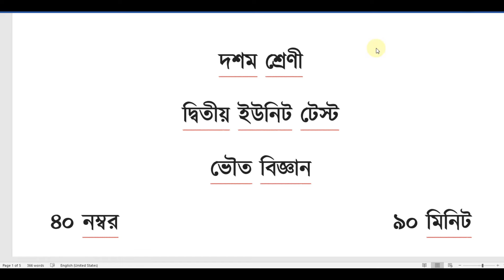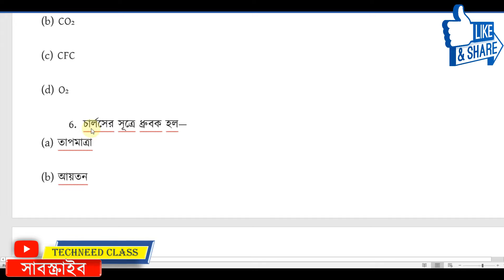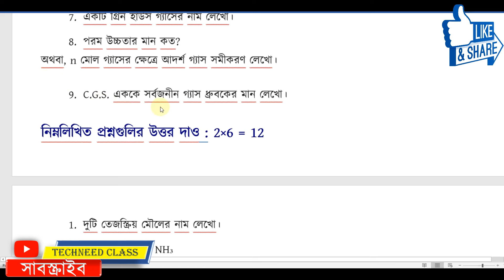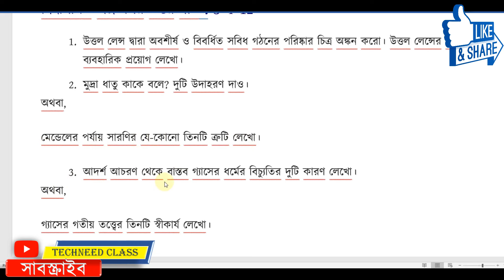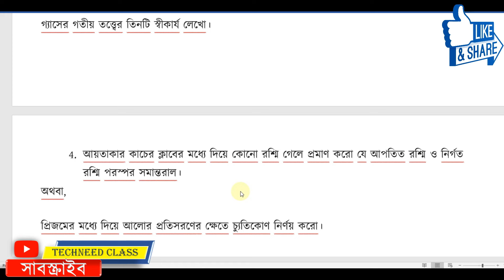Class 10 Physical Science 2nd unit test question paper 2024 | Class 10 science 2nd unit suggestion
About the video: class 10 physical science 2nd unit test question paper 2024 | class 10 science 2nd unit suggestion

Solved queries:
class 10 physical science 2nd unit test question paper 2024
class 10 science 2nd unit suggestion
class 10
class x
physical science
bhouto bigyan
suggestion
question paper
question
set 1
syllabus
marks division
question patern
2nd unit test
class 10 physical science
class 10 bhouto bigyan
class 10 Physical science 2nd unit test question pattern 2024
class 10 Bhouto bigyan 2nd unit test marks division 2024
class 10 second unit test bhouto bigyan question paper 2024
class 10 bhouto bigyan 2nd unit test question paper 2024
class 10 second unit test bhouto bigyan 2024
class 10 bhouto bigyan 2nd unit test question 2024
class 10 physical science second unit test syllabus
class 10 bhouto bigyan second unit test question paper 2024
class 10 2nd unit test bhouto bigyan
class 10 physical science second unit test exam 2024
class 10 physical science 2nd unit test 2024
class 10 physical science 2nd unit test question 2024
class 10 physical science second unit test exam question 2024
class 10 second unit test bhouto bigyan suggestion 2024
class 10 second unit test bhouto bigyan question 2024
class 10 second unit test physical science question 2024
class 10 bhouto bigyan second unit test exam question 2024
class 10 second unit test physical science question paper 2024
class 10 2nd unit test physical science question paper 2024
class 10 physical science second unit test suggestion 2024
class 10 physical science 2nd unit test suggestion 2024
class 10 physical science question answer 2nd unit test
class 10 physical science suggestion 2nd unit test 2024
class 10 physical science second unit test question paper 2024
class 10 bhouto bigyan 2nd unit test
class 10 physical science second unit test question answer 2024
class 10 second unit test physical science question answer 2024
class 10 physical science question 2024 2nd unit test
class 10 bhouto bigyan 2nd unit test 2024
class 10 bhouto bigyan 2nd summative evaluation 2024
class 10 bhouto bigyan 2nd summative question 2024
class 10 bhouto bigyan 2nd summative suggestion 2024
class 10 second unit test bhouto bigyan question paper with answer 2024
Techneed Class